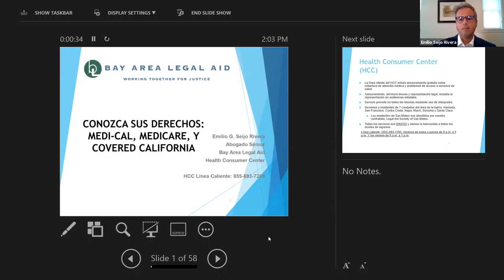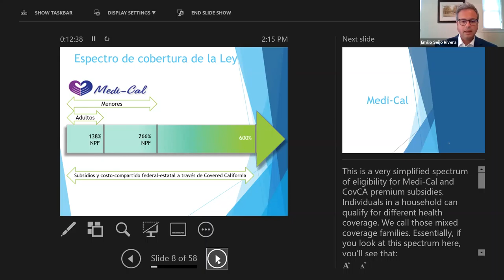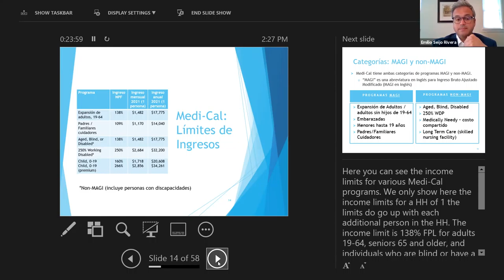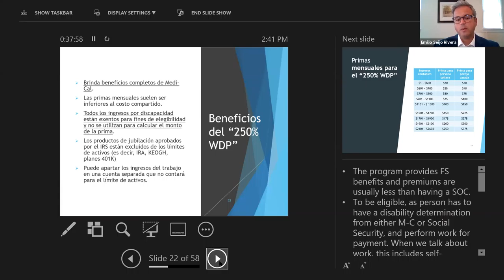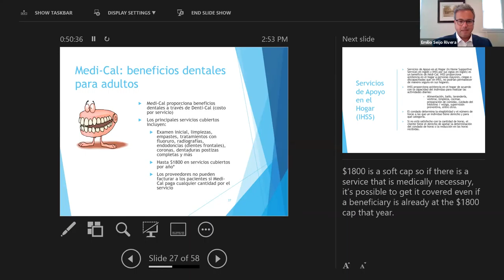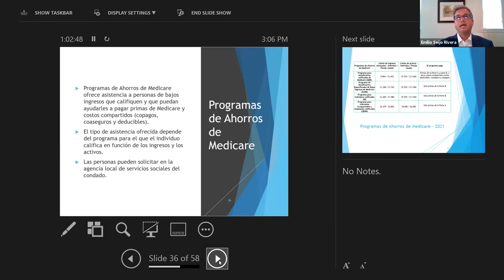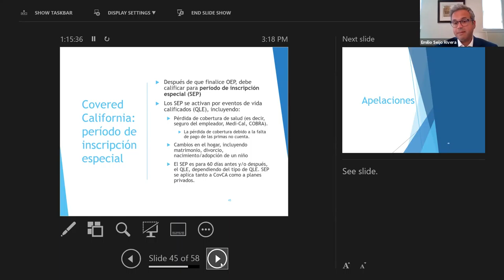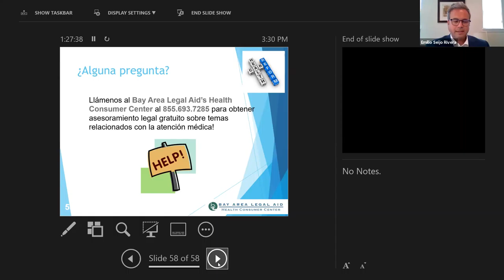Conozca sus derechos - Elegibilidad para Medicare y Covered CA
Liderado por abogados de acceso a la salud del Centro del Consumidor de Salud de Bay Area Legal Aid, seguida con una oportunidad para que los participantes hagan preguntas. Si no puedes asistir a la presentación, pero tienes preguntas sobre el acceso a salud, por favor llama a la línea de asesoría gratuita de Health Consumer Center: 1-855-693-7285.